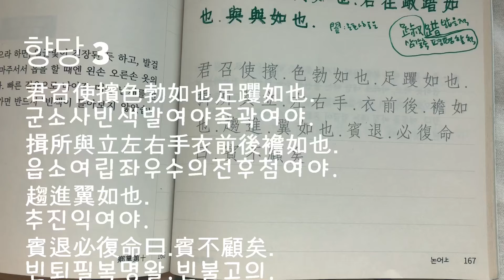한번쯤 따라 써 보는 논어 - 향당 3